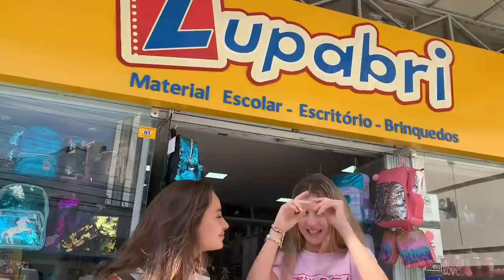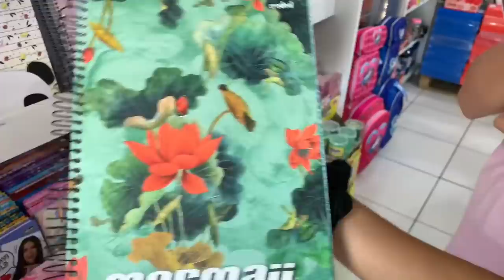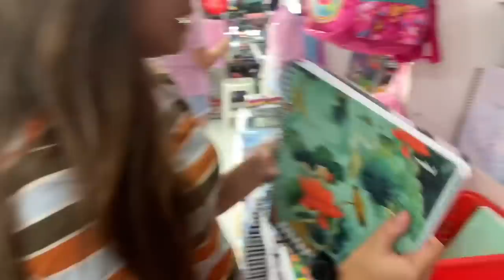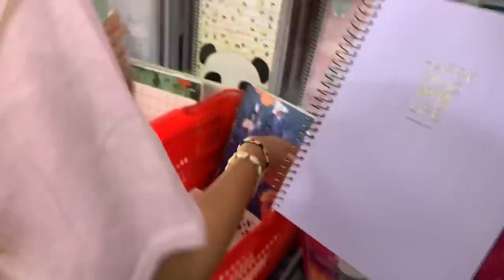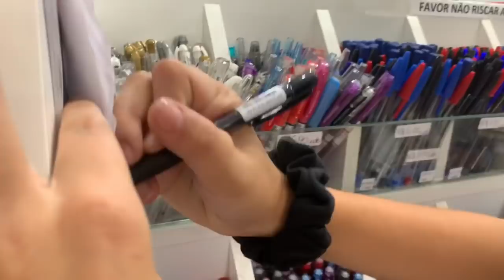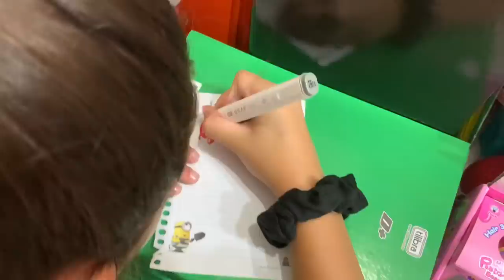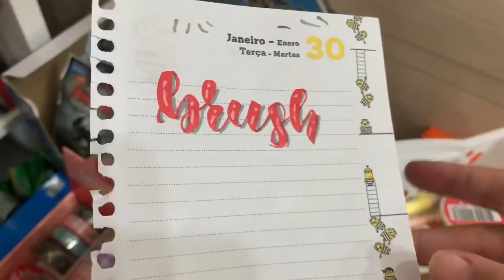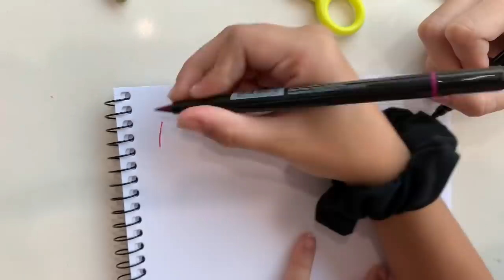QUEM COMPROU O MELHOR KIT DE MATERIAL ESCOLAR 2020 ? NOVIDADES PAPELARIA 2020 ! SCHOOL SUPPLIES 2020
TIKTOK sofiasfurlani